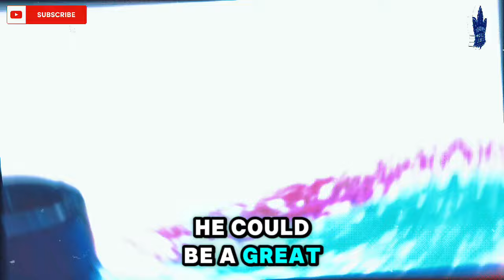URGENT NEWS! LEAFS EYEING A MEGA TRADE FOR A US$6 MILLION DEFENDER! MAPLE LEAFS NEWS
SEE DETAILS IN THE VIDEO:

"In this video, we discuss Ben's journey, from his selection in the first round of the draft to his recent concussion that kept him from shining at training camp. Now, he leads his team in the race for the Memorial Cup and joins a legacy of great hockey leaders!

Additionally, we talk about the recent moves in the Leafs' roster, including rumors about Timothy Liljegren and the strategies of the new coach, Craig Berube. How do you feel about the changes in the team and the pressure on the salary cap?"

🔵⚪Hello Toronto Maple Leafs fan, welcome to the MAPLE LEAFS NEWS -TORONTO MAPLE LEAFS NEWS CHANNEL🔵⚪

🏒 The Toronto Maple Leafs News Channel is the trusted source for the latest news, updates and analysis on Toronto's beloved ice hockey team. With daily coverage and exclusive access to players and coaches, Maple Leafs fans will never miss a play. We provide live updates during games, as well as in-depth reports and analysis after each match. Our team of experienced journalists and hockey experts ensure that you are always informed about the latest news and developments of the team. Additionally, we offer coverage of all important club games and events, including regular season games, playoffs, and international games.

🏒 Whether you are a passionate Maple Leafs fan or simply enjoy following the sport, the Toronto Maple Leafs News Channel is the right place for you.

🚨 Note: We always seek the truth of the facts, as well as reliable sources, to never transmit false information to our Golden State Warriors fans Therefore, Warriors fan, you can rest assured and enjoy our content, directly from the Air Canada Centre. 🚨

⚪HERE WE TALK ABOUT:

🔵 TORONTO MAPLE LEAFS NEWS
🔵 MAPLE LEAFS
🔵 MAPLE LEAFS NEWS
🔵 LEAFS NEWS
🔵 LEAFS
🔵 TORONTO MAPLE LEAFS NEWS TODAY
🔵 TORONTO MAPLE LEAFS HIGHLIGHTS
🔵 TORONTO
🔵 TORONTO MAPLE LEAFS TRADE
🔵 LATEST NEWS TORONTO MAPLE LEAFS
🔵 BREAKING NEWS TORONTO MAPLE LEAFS
🔵 MAPLE LEAFS TRADE
🔵 LEAFS NEWS TODAY
🔵 LEAFS NATION
🔵 NHL NEWS
🔵 MAPLE LEAFS HIGHLIGHTS
🔵 TORONTO MAPLE LEAFS GAME
🔵 TORONTO MAPLE LEAFS TODAY
🔵 TORONTO MAPLE LEAFS CURSE
🔵 TORONTO MAPLE LEAFS RUMORS

⚪GO TORONTO MAPLE LEAFS⚪